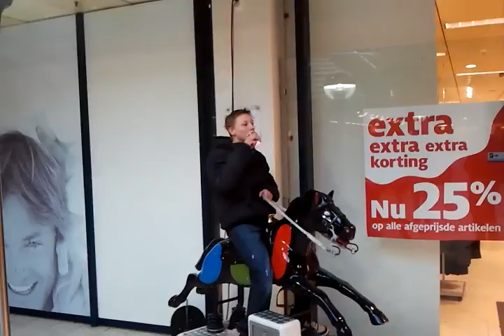Little man on horse (Original Version)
thats one sexy. horse